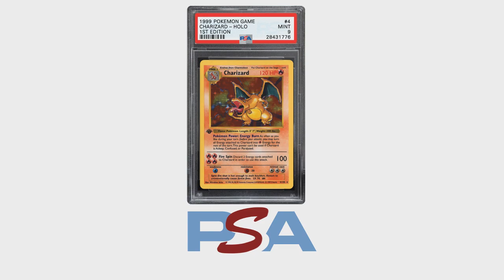Pokémon Regional Championships - VGC Round 1 - Charlotte, NC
Pokémon Regional Championships live from Charlotte, NC. VGC Round 1 - Justin Ramirez vs Kazuki Kanehira with Tommy Cooleen & Joe Brown on commentary.